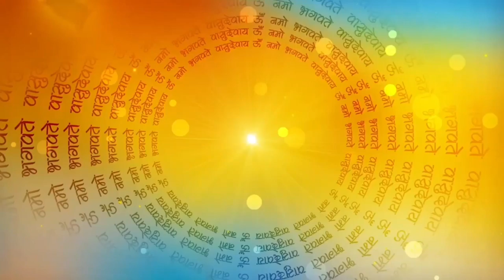शबरी के राम | Shabri Ki Kahani | Shree Ram Ki Kahani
शबरी और राम जी की कहानी | Shree Ram Ki Kahani | Shabri Ki Katha | Ramayan | Ramayan mei shabri ki bhumika | शबरी की भूमिका |